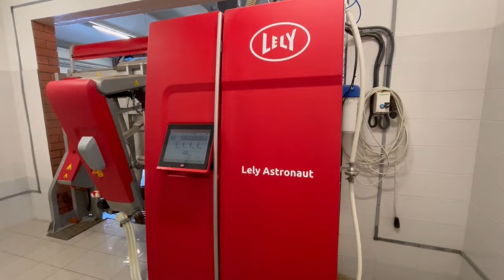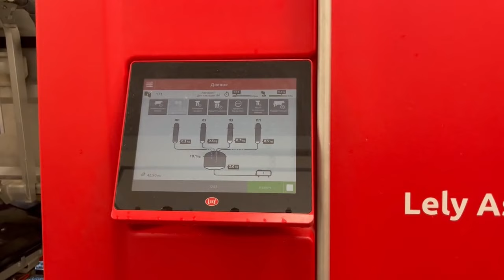На смену доярке идёт робот!